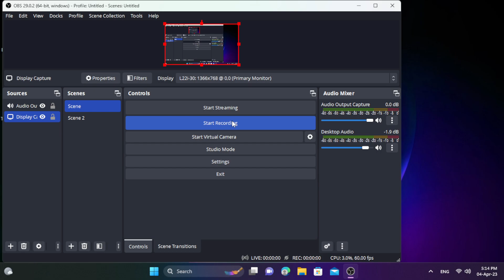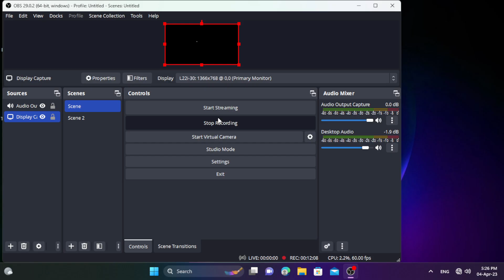Truck Simulator PC gaming play overload truck driving full quality 4K